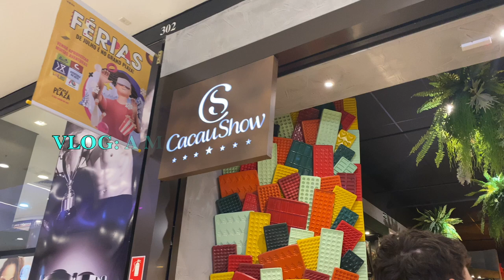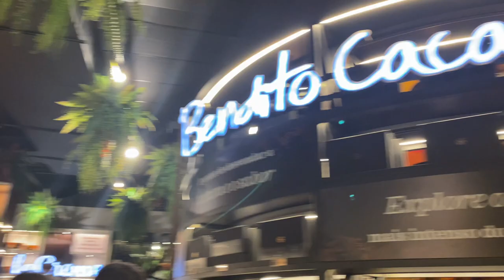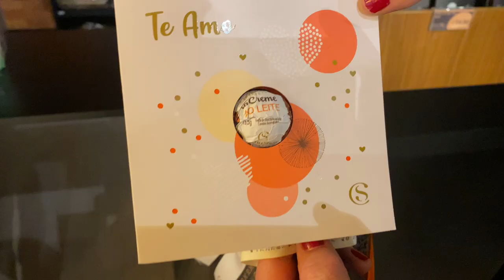VLOG: A MAIOR LOJA DA CACAU SHOW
Quem aí gosta de um chocolate? Tenho certeza que TODOS vocês gostam e hoje eu vim agradar esse gosto de vocês mostrando a MAIOR LOJA DA CACAU SHOW. Ela fica no Grand Plaza Shopping em Santo André!

Essa loja tem tuuuuudo de bom... Tem SABORES de chocolate próprios da marca, tem sabores que já conhecemos mas com esse toque especial que só a Cacau Show tem: cremoso, saboroso e que DERRETE NA BOCA.

A loja também conta com deliciosas rodas gigantes de bombons de chocolate sortidos... Como todos sabem, além de barras de chocolate, kits com canecas recheadas de bombons, caixas de bombons, etc., a Cacau Show também proporciona a opção de você escolher quais sabores você quer e ir colocando em um saquinho, cada bombom custa cerca de R$ 2,00 (dois reais).

OU SEJA, tem muita opção de chocolate para presente!!!

A loja da Cacau Show do Grand Plaza Shopping foi a MAIOR que eu já vi, tem uma cafeteria dentro com muitos bolos, cafés, doces... E uma GELATERIA de picolés e sorvetes de massa, hmmmm que delícia!

O lugar também conta com um cenário lindo de guarda-chuvas coloridos no teto da loja para tirarmos fotos maravilhosas, curtindo nosso café, nosso bolo ou... nosso gelato!

Eu gravei tudo nesse VLOG para vocês e, espero de verdade que vocês gostem!

Então é isso gente, espero que vocês tenham gostado desse vídeo...